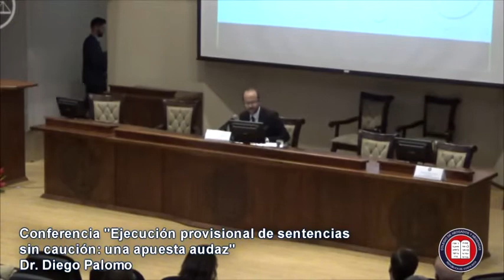XXV Congreso Jurídico Nacional. Dr. Diego Palomo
Conferencia "Ejecución provisional de sentencias sin caución: una apuesta audaz",  Dr. Diego Palomo
XXV Congreso Jurídico Nacional "El nuevo paradigma procesal civil costarricense: Código Procesal Civil 2018"
Auditorio Dr. Pablo Casafont Romero del Colegio de Abogados y Abogadas de Costa Rica
26 de junio, 2018